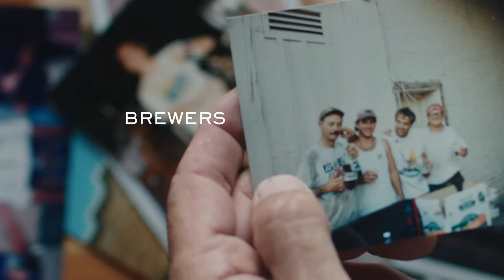Four Peaks - Anthem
Here at Four Peaks, we have a different definition of style. We can't be everything to everyone, but we can make the best beer we know how. That's our style.